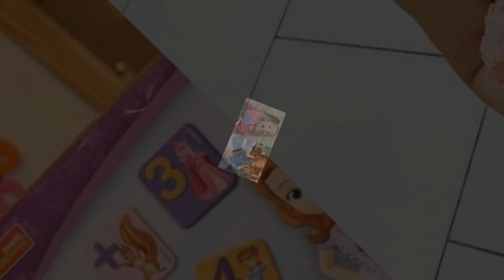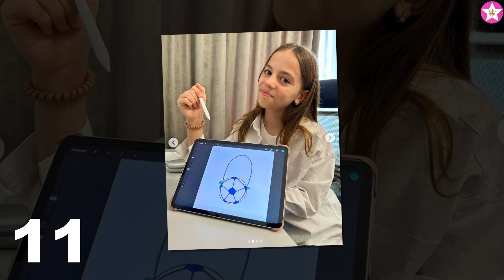My Little Nastya VS Kids Diana Show Transformation 👑 New Stars From Baby To 2023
* Diana is a Ukrainian internet sensation, best known for her famous YouTube channel, Kids Diana Show. Diana has no less than 12 other YouTube channels to her name with each channel having more than 1 million subscribers. The channels mostly focus on vlogs, toy unboxing videos, and fun play videos. Diana is mostly accompanied by her brother Roma. She is also present on Instagram as kidsdianashow and has over 386k followers on her account.

* My little Nastya was born in Ukraine on July 27, 2012.
Young Ukrainian YouTuber known for her family vlogs. Her videos consist of daily routines, challenges, moments with family, and gift box openings.